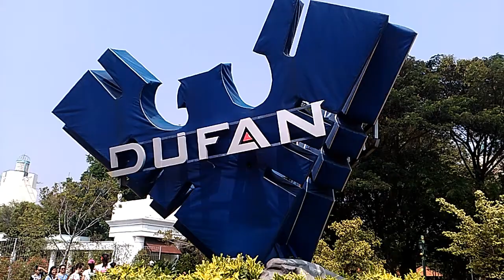Vlog#1 - Dufan (Music Vlog) Day 2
Stay Cool, Stay Awesome